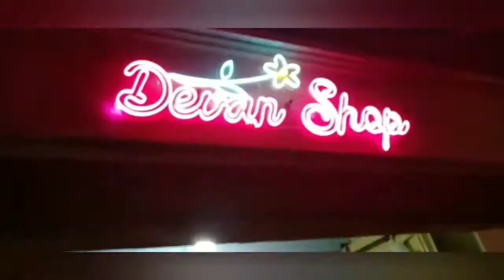Jelang Puasa & Lebaran 2021, Toko Pakaian Diserbu Pembeli